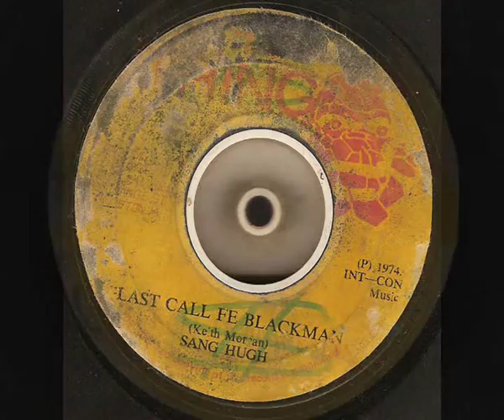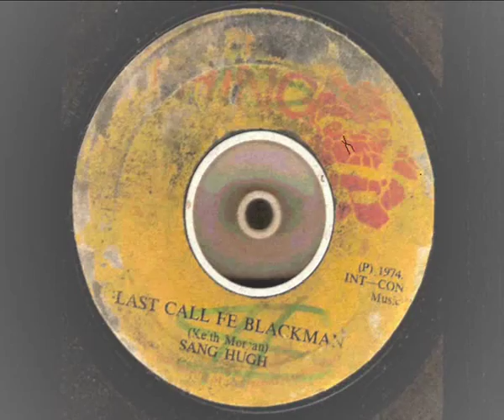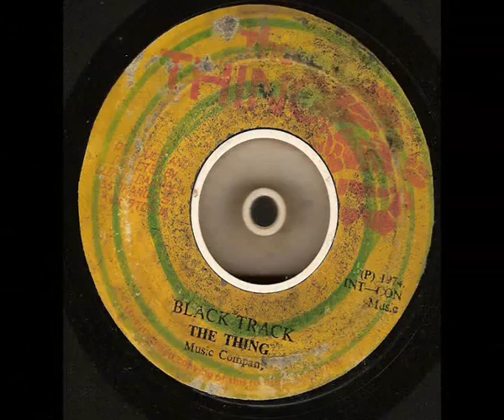sang hugh - last call fe blackman extended with black track - the thing records 1974 heavy roots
Non-profit, educational or personal use tips the balance in favour of fair use. sang hugh - last call fe blackman extended with black track - the thing records this chune was on here but only for 52 sec here s the full chune with version .. kinda krispy ...enjoy! her you can find a interview with sang hugh on the internet